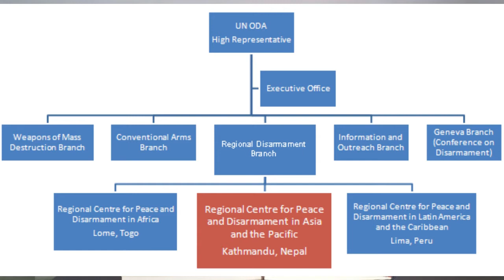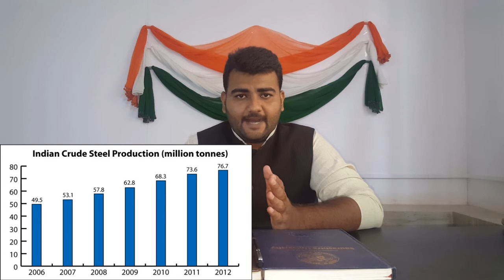Current Affairs GPSC 5 April in Gujarati-CCI, Commonweath Games